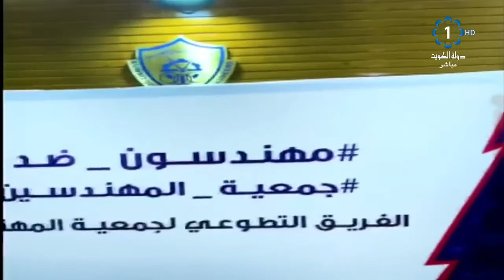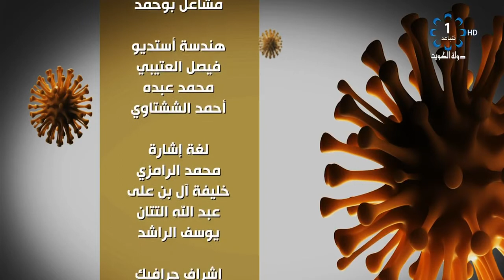برنامج معاكم 24-4-2020